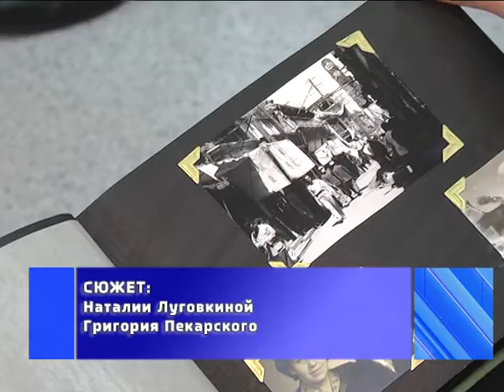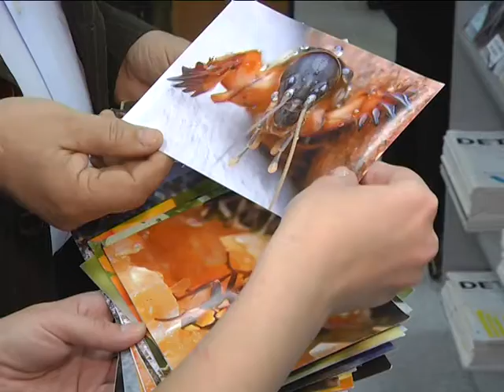2019-03-19 г. Брест. Выставка «Фототехника 20 века». Новости на Буг-ТВ.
21 век внес серьезные коррективы в искусство фотографии. Сегодня любой человек имея обычный смартфон и не обладая специальными знаниями, может сделать фото в считанные секунды, минуя этапы фиксации, проявления и распечатки, увидев результат на экране гаджета. Но так было не всегда. Попытки передать изображение человека известны еще с наскальных рисунков первобытных людей, но  только в 1839 году, это стало возможно благодаря создателю первого фотоаппарата в мире,  французскому изобретателю Луи ДагЕру. Приобщиться к тайнам и возможностям мира фотоискусства может каждый, кто посетит выставку «Фототехника – 20 века» в научно-технической библиотеке нашего города.